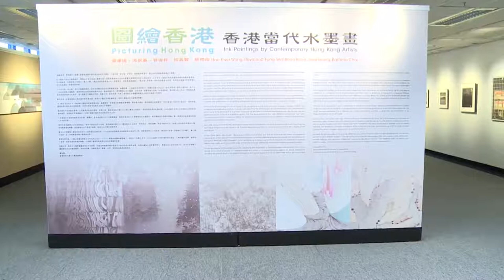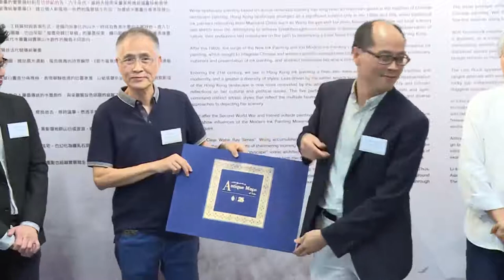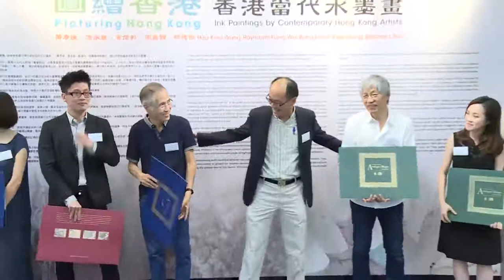Picturing Hong Kong: Ink Paintings by Contemporary Hong Kong Artists : Opening Ceremony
This exhibition "Picturing Hong Kong: Ink Paintings by Contemporary Hong Kong Artists" features five representative Hong Kong artists: Hau Kwei Wong, Raymond Fung Wing-kee, Wai Bong Koon, Joey Leung Ka-yin, and Barbara Choi Tak-yee, bringing together their ink paintings of Hong Kong scenery.

Date: September 14, 2017 (Thursday)
Time: 15:30